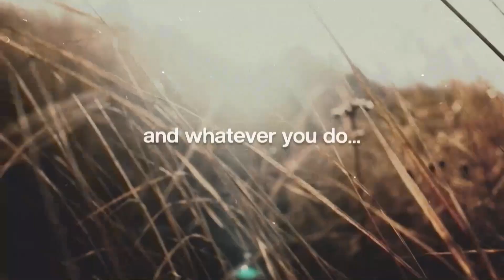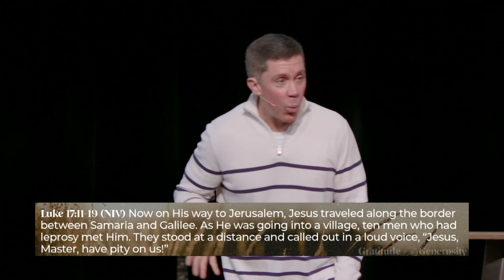Life-Changing Gratitude (11.26.23)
Welcome to Bible Center online!
Church Online |  November, 26, 2023.
Hearing from Pastor Mike Graham as we conclude our 2-part series on gratitude and generosity!